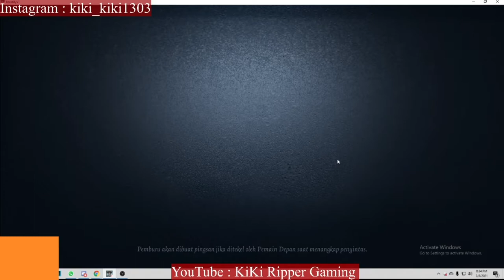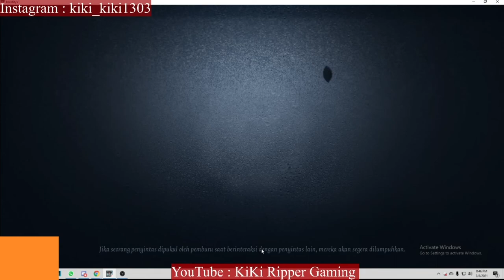No Ecpae for you Norman, Ray, Don, Gilda!! [ IDENTITY V ]